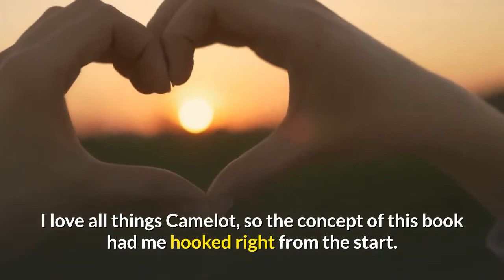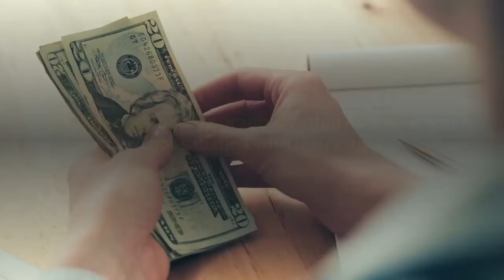The Camelot Code Review -The Once And Future Geek By Mari Mancusi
Concerning The Author

Mari Mancusi always wanted a dragon just like a pet. Regrettably the hearth insurance charges shown a tad too large and her house a tad too small-so she decided to discuss them rather. Today she works becoming an award-winning youthful adult author and freelance television producer, that she's won two Emmys. Mari is pronounced like the name Mary. Mancusi is pronounced man-COO-see.

What Given My Addiction

•King Arthur! I like everything Camelot, so the thought of this book had me hooked immediately.
•Video games. Sophie and Stu love RPG-style games, and that i saw how that you could be lots of fun.
•Multiple POVs. Sometimes lots of POVs might be overwhelming, however thought it genuinely labored in this particular book.
•High Stakes. Because of the time travel area of the book, the fate around the globe is at risk.

What Left Me Hungry for further

Some impractical points.

This book has some something for every middle grade readers: gaming geekiness, sports enthusiasm, historic villains, magic, mayhem plus a hint of romance.
Some of The Complaints Regarding French Camelot Code Series
Is there any Complaints against the French Camelot Code Series?
Is French Camelot Code Series a Scam?
French Camelot Code Series is not a Scam
Is French Camelot Code Series a Complete Waste of Money?
French Camelot Code Series Money Back Guarantee
Do French Camelot Code Series Offers Money Back Guarantee?
60 Days Money Back Guarantee by French Camelot Code Series
What Are The Policies of Refund Regarding French Camelot Code Series?
French Camelot Code Series Offers 100% Money Back Guarantee
Does French Camelot Code Series really works?
How French Camelot Code Series can Help You?